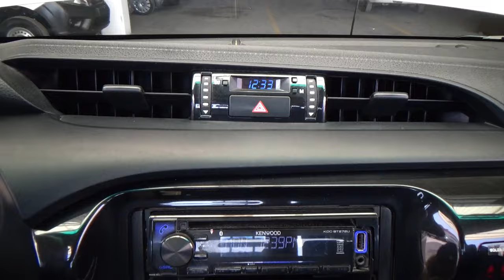Toyota / Hilux / 2019 - 27526